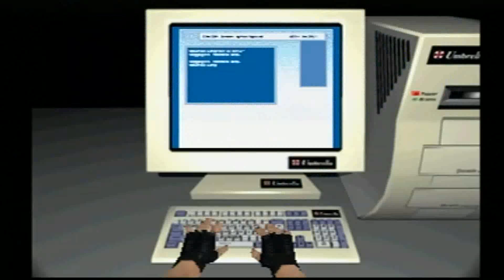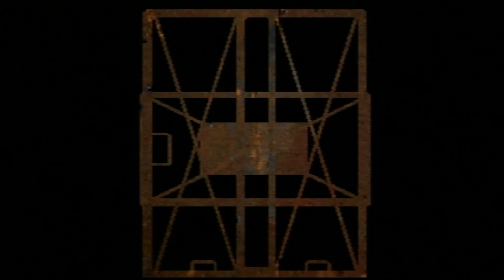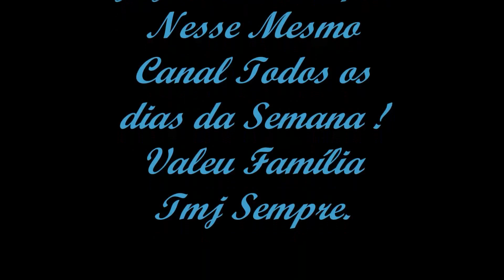Zerando RESIDENT EVIL 1 Dublado PT-BR Sem Abrir o Baú Em Homenagem a Minha Amigona